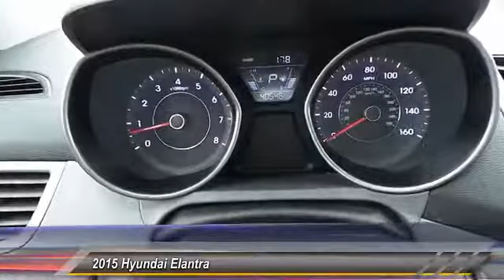2015 Hyundai Elantra Odessa TX FH569580P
2015 Hyundai Elantra SEDAN

SE trim. EPA 38 MPG Hwy/28 MPG City! iPod/MP3 Input, CD Player, Alloy Wheels, Satellite Radio. CLICK ME! KEY FEATURES INCLUDE Satellite Radio, iPod/MP3 Input, CD Player, Aluminum Wheels MP3 Player, Remote Trunk Release, Keyless Entry, Child Safety Locks, Heated Mirrors. EXPERTS ARE SAYING Edmunds.com explains The Elantra is noticeably quiet at freeway speeds and is indeed one of the quieter cars in its segment in this regard.. Great Gas Mileage: 38 MPG Hwy. AutoCheck One Owner OUR OFFERINGS Call us up or stop on by! Let's face it: the car buying experience is a big decision. That is why the sales family at All American Chrysler Jeep Dodge of Odessa strives to a hassle free customer experience. Feel free to browse our new and pre-owned inventories of Chrysler, Dodge and Jeep vehicles. Our full service dealership is located in Odessa, TX, and we strive for every customer to leave satisfied! Plus TT&L and fees. Price contains all applicable dealer incentives and non-limited factory rebates. You may qualify for additional rebates; see dealer for details. Some of our used vehicles may be subject to unrepaired safety recalls. Check for a vehicle's unrepaired recalls by VIN